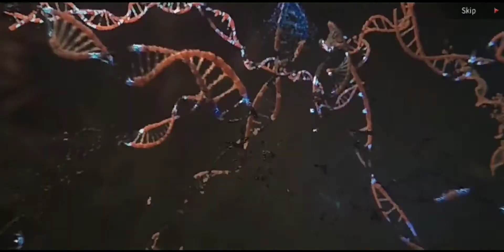lifeafter trailer| Lifeafter gameplay| life after story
lifeafter trailer#best game#game video#life after move#top 1 game videos#zombies game video#lifeafter videos#mr.khan gaming#lifeafter Startup#lifeafter move#lifeafter gaming#lifeafter gameplay videos#lifeafter season 3#lifeafter new update#lifeafter android#lifeafter ios